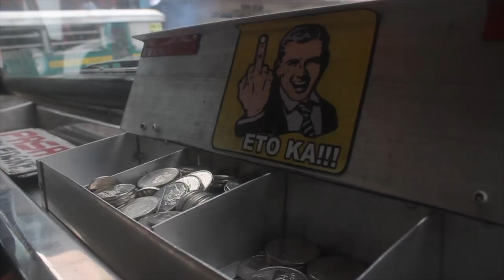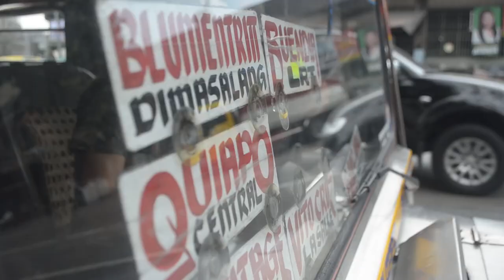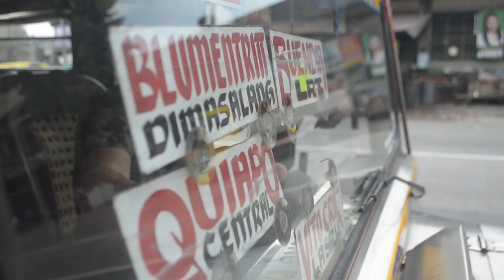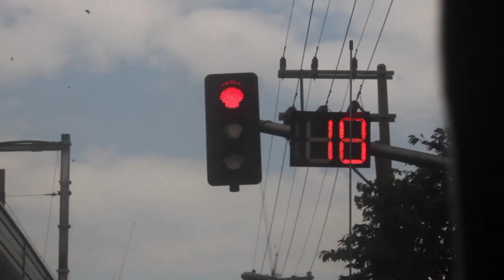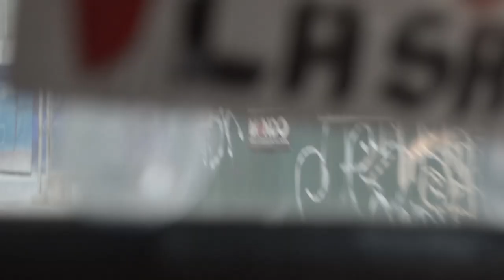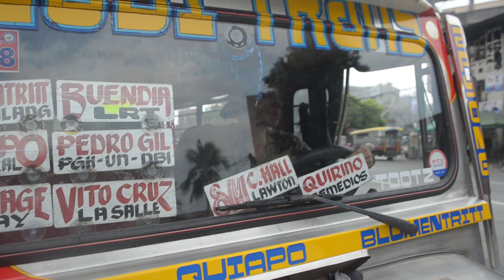KWARTA, QUINTA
Short experimental film (school project)